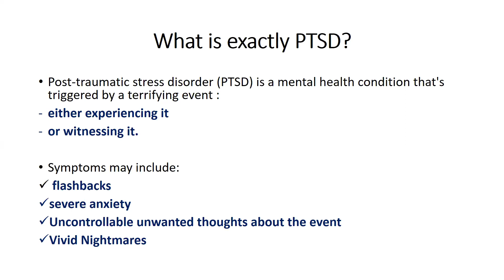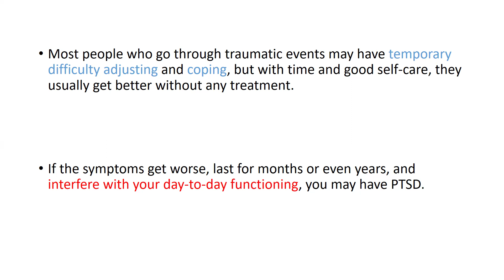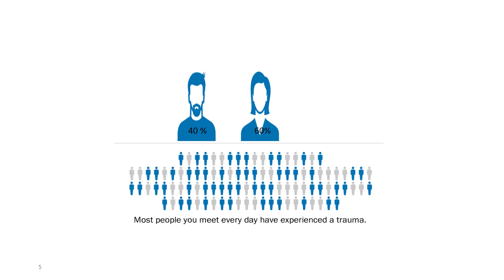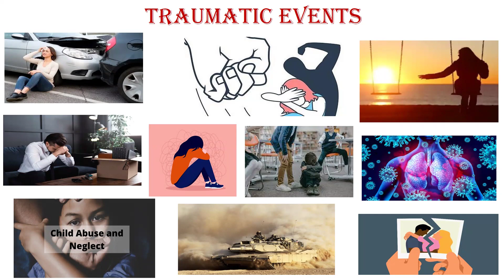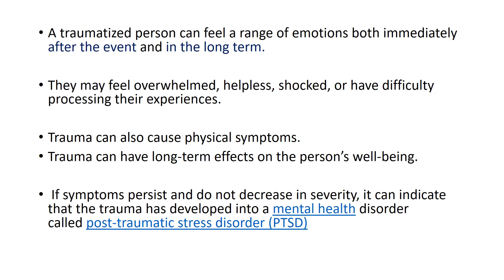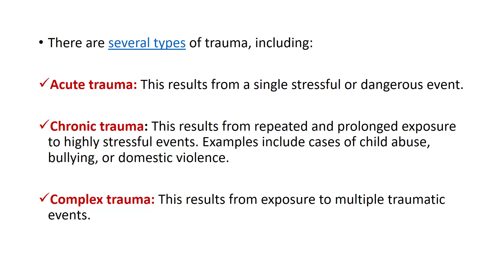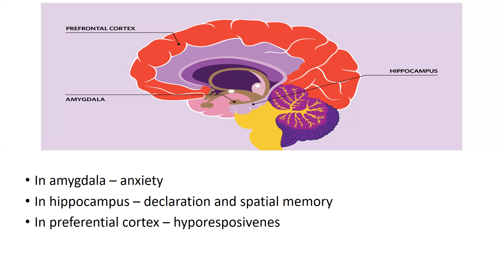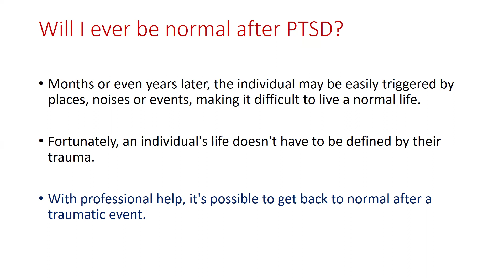What is exactly Post Traumatic Stress Disorder (PTSD) ?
We many times heard about stress, trauma but what is exactly happened in trauma or in stress. Why some people suffer more from post trauma whereas others not. How PTSD affects the brain.